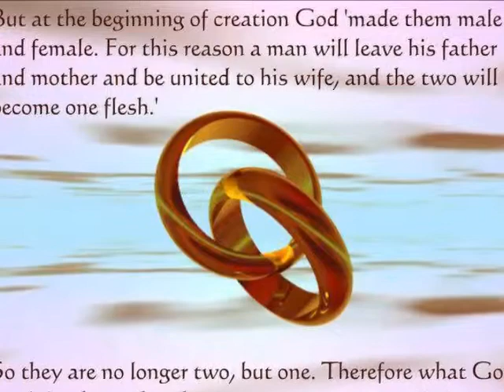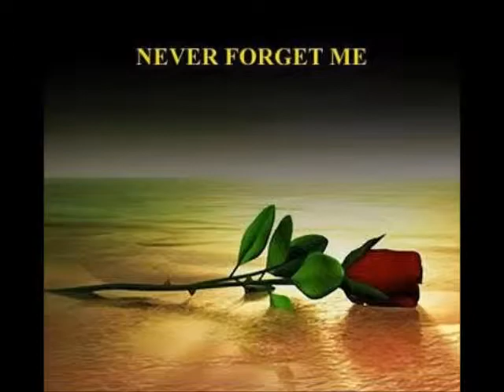AMBE'S PHOTO'S(A DAY TO REMEMBER)BY:PAUL ANKA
Film & Animation